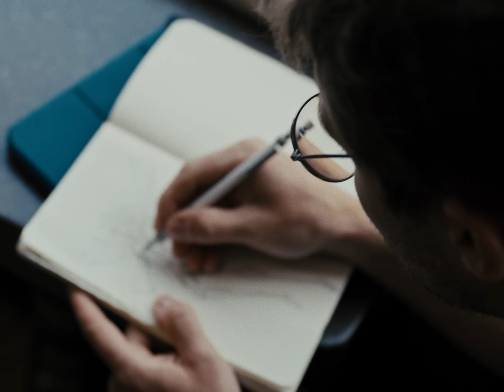The Most Beautiful Ferry Flight in America (and It’s Electric)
Flying what we build is a core value of ours at BETA. Jake Pill from the industrial design team lives that value: not only did he work on the team that builds all our aircraft’s touch points, he also learned to fly at BETA and as a "ferry pilot," helped on the journey to deliver N401NZ to our customers Air New Zealand.